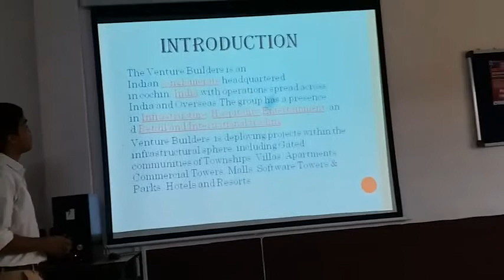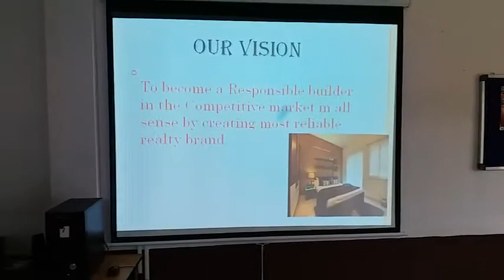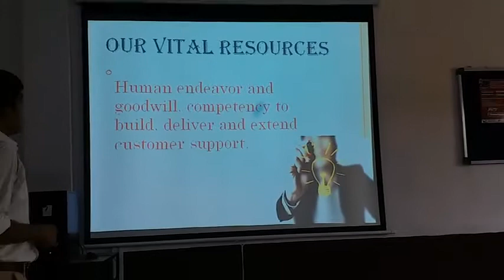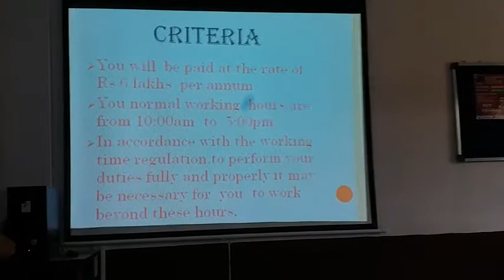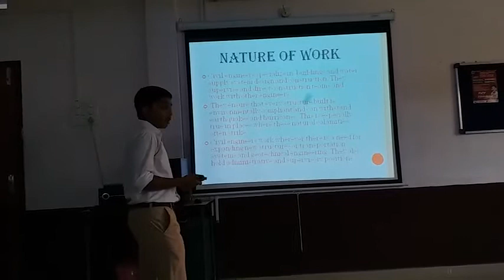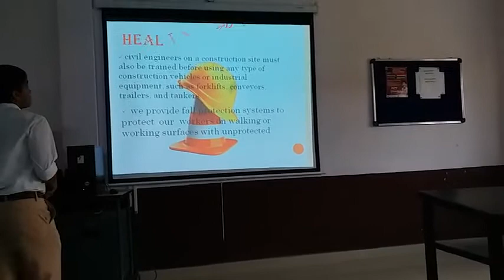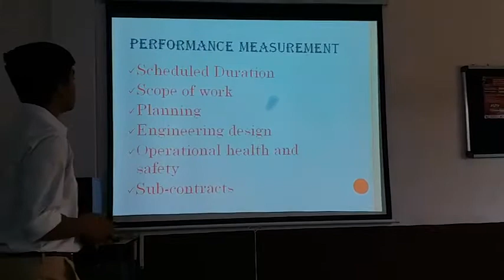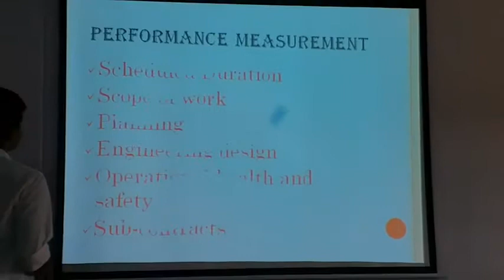Eloi Issac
Induction Video

ID - KL0217007

MBUS05